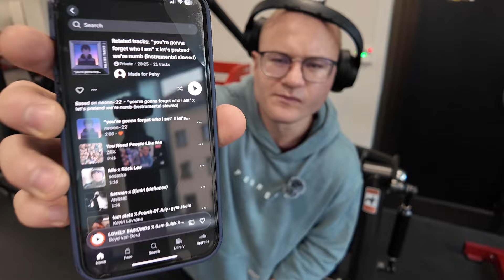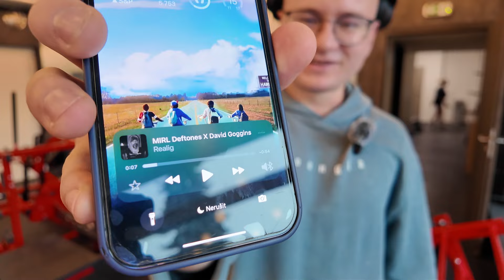OBJEM #24 | NOHY | WINTER ARC JE TU | MILUJU HACKEN